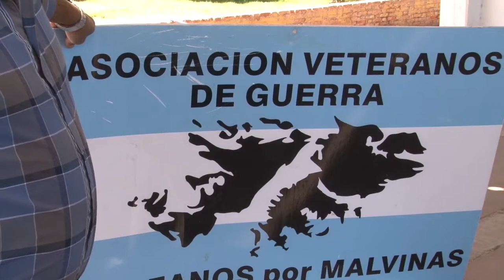Homenajearon a los 44 tripulantes del ARA San Juan